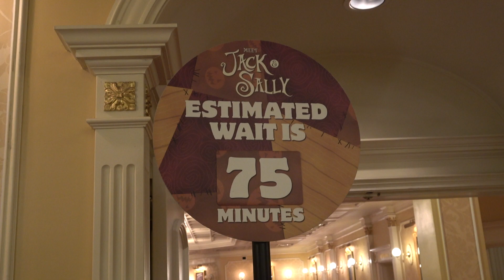Jack Skellington as Sandy Claws with Sally Meet & Greet at Mickey's Very Merry Christmas Party 2022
Jack Skellington (as Sandy Claws) and Sally appear at Mickey's Very Merry Christmas Party! We stopped by Town Square Theater and waited just under an hour to meet them on the first party night of the 2022 season.